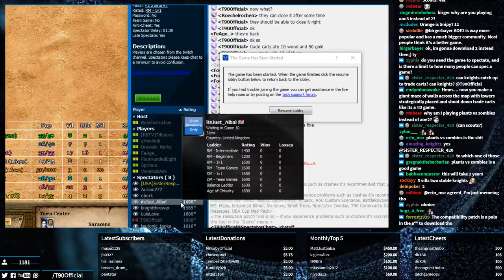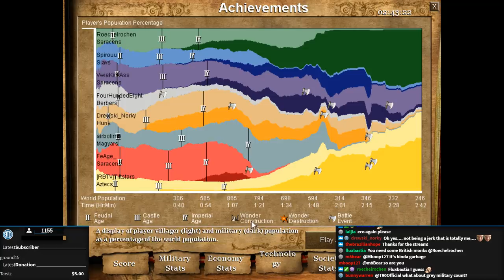Trade Nothing!?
If you watch this you TRADE in your soul.